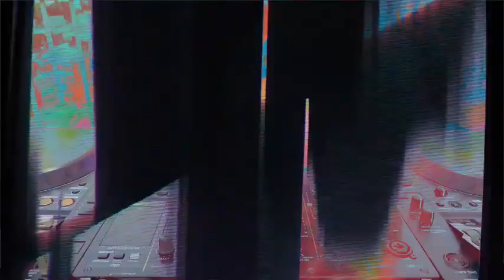"Taichi Kawahira" LUIDA TV LIVE 01 -Open Air Rooftop Dj Set - Visual by Kazuhiro Inoue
LUIDA TV LIVE 01 - Taichi Kawahira - Open Air Rooftop Dj Set - Movie Designed by Kazuhiro Inoue - director of photography by Takuro Kawakami

「Track List」
1 - Moon Landing | Teruyuki Kurihara
2 - Boundlessly (for M.Heyer) | Cosey Fanni Tutti, Pinkcourtesyphone
3 - Last Summer Vacation | Teruyuki Kurihara
4 - Inner Life | Nikosf.
5 - Kladow | Marow
6 - Greyfield | Definitely Miami
7 - Hydro | Reef Project
8 - Slowly In... | Shuttle358
9 - Sleep Spindle | Kane Ikin
10 - E.Coli | Marow
11 - here part VII | Triac
12 - Nocturna | Marcus Fischer
13 - Steady | Recondite
14 - departure four | Triac
15 - The Relationship of Gravity to the Persistence of Sound | Illuha
16 - A New Day Has Come | Christian Hornbostel
17 - Teardrop | Massive Attack
18 - The New You | Fantastic Twins
19 - Duoon | Ryuichi Sakamoto + Alva Noto
20 - Da | Lonely Dreamer
21 - Solitude | Sun Project
22 - Receiver | Tycho
23 - Kid A | Radiohead
24 - Lichen with Piano | Ametsub
25 - Cascaded | Taylor Deupree, Marcus Fischer
26 - Timeless (The Green Kingdom Rework) | Ocoeur
27 - First Dream Called Ocean (Stray Remix) | Helios
28 - Chains | Landside
29 - Damsel feat. Erin Powers | Reef Project
30 - Signs Of Change | Landside
31 - Now I Know (Mushrooms Project Remix) | Heion
32 - Scramble Kousaten | Pina
33 - Silence Never Heard | Dusky
34 - Snowy Lava | Ametsub

LUIDA - Biography
Brightness x Greyhound x The Guest Houseのメンバーが集まりスタート。制作履歴としてはこれまでにルーフトップやプールなどオープンエアーでのイベント企画、WOMB、AIR、VENT、CIRCUS TOKYOからアンダーグラウンドなベニューまで大小問わず様々な会場での音楽やアートイベント制作を行い、多数の海外アーティストも日本に召致している。個人のアーティストとしてもそれぞれがイギリス、ドイツ、フランス、オーストラリア、トルコ、上海、タイ、ベトナム、インド、韓国、台湾など世界各国の様々なロケーションで活躍している。

LUIDA名義としては2016年より正式にスタートし、アドベンチャーをキーワードにこれまでに江ノ島や城ヶ島でのサマーリゾート企画を打ち出し好評を集める。2020年よりLUIDA TVとして動画カルチャーメディアをローンチ。“A day in the life log”をコンセプトに多様なカルチャーを交え、東京ローカルから世界に向けて発信していく。

The members of Brightness x Greyhound x The Guest House got together and started. As an individual musician, he has produced various music events of all sizes from rooftops, pools and other open-air events, WOMB, AIR, VENT and CIRCUS TOKYO to underground venues, and has been active as an artist in various locations around the world including the UK, Germany, France, Australia, Shanghai, Thailand, Vietnam, Korea and Taiwan.

The name LUIDA was officially launched in 2016, and with adventure as its keyword, it has launched summer resort projects in Enoshima and Jōgashima that have been well-received. 2020 will see the launch of a video culture medium as LUIDA TV.
With the concept of "A day in the life log", we will be transmitting to the world from Tokyo's local j to the world with a variety of cultures.